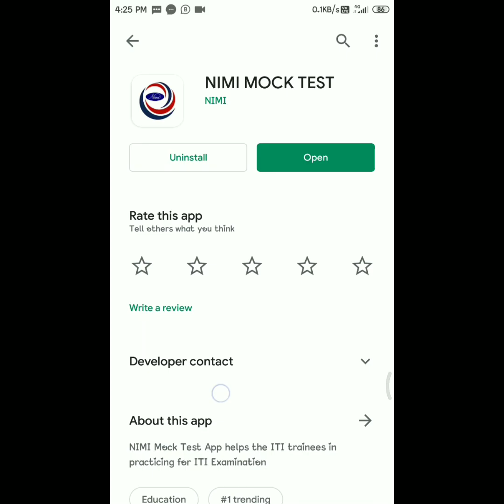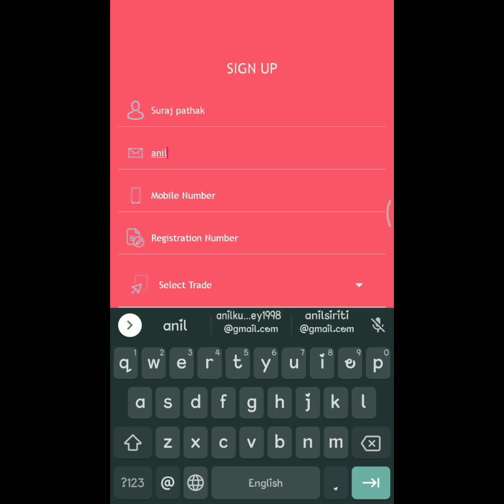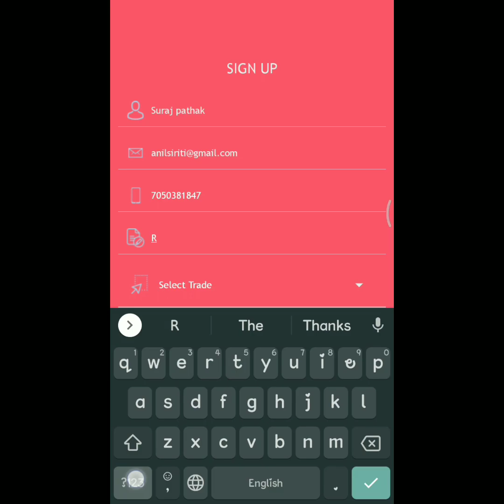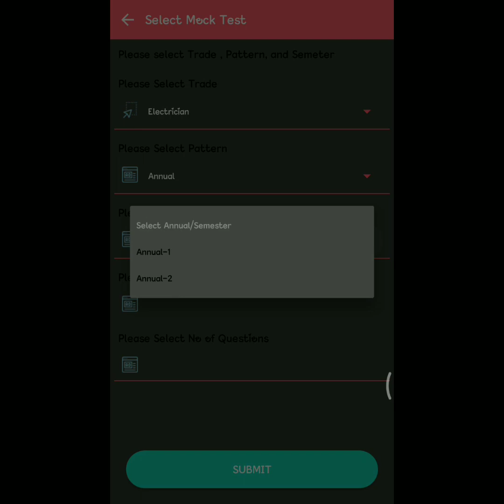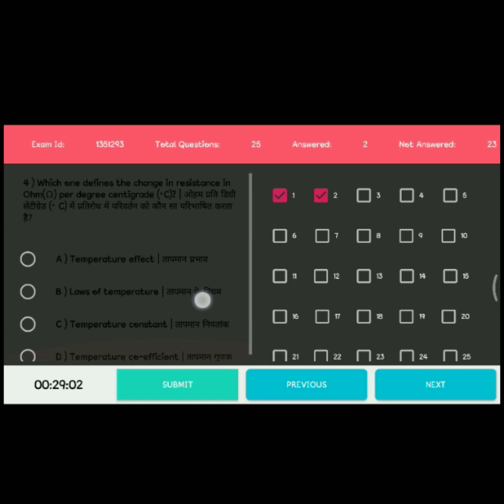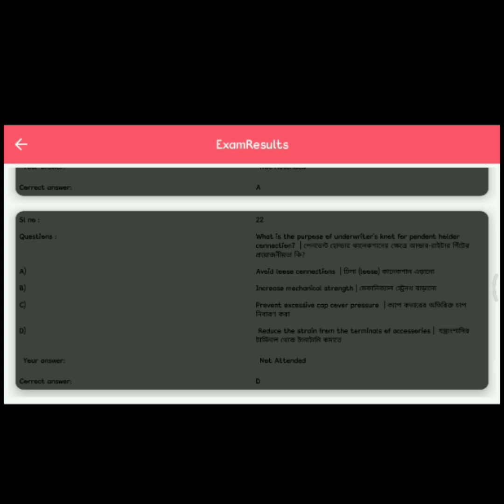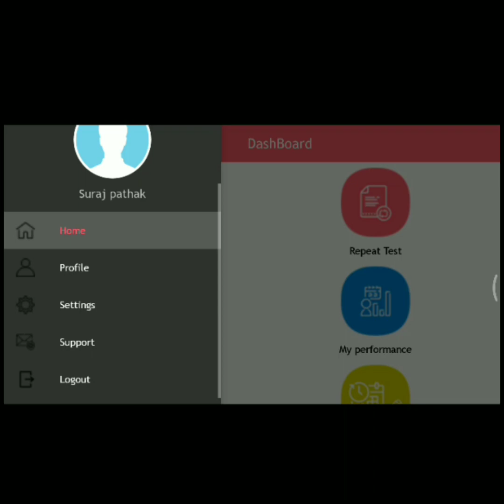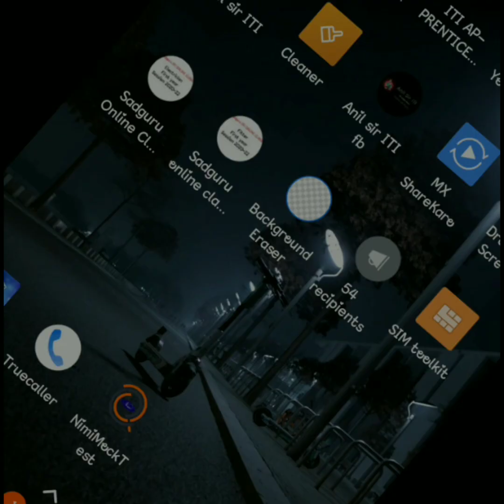NIMI Mock Test App || ITI, CTS, CITS, APPRENTICE, TRANERS || Mock test free app for ITI and others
Nimi mock test app registration kaise kre
How to attend NIMI Mock test?/ NIMI में मोक टेस्ट कैसे देनी है?/ NIMI મા મોક ટેસ્ટ કઈરીતે આપવી?

NIMI ONLINE MOCK TEST(New) de sakenge mobile app se abhi registration kare aur de test free me
NIMI MOCK TEST | How to registration NIMI MOCK Test App || For ITI,CTI,Apprenticeship EXAM 2020
 nimionlineadmission
# nimionlinetesting
How to registration nimi MOCK test app
How to install nimi mock test app
How to download nimi mock test app
How to prepare nimi mock test app
How to login NIMI MOCK test app
How to practice nimi MOCK test app
NIMI MOCK TEST ka registration start.
 NIMI MOCK TESTka registration kab se shuru hoga.

NIMI MOCK TESTonline form2020 kaise bhare.
NIMI MOCK TEST  registration online 2020.
NIMI MOCK TEST  form fill up 2020
 kab se Hoga NIMI MOCK TEST  ka online registration.

 NIMI MOCK TEST ka online registration kaun se site se hoga.

NIMI MOCK TEST online form 2020.
cti aur CITS ka form kab se apply Hoga.
NIMI MOCK TEST ka online registration kis site se Honge. kab se Honge NIMI MOCK TEST ka form fillup online